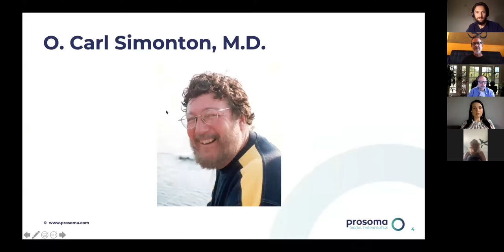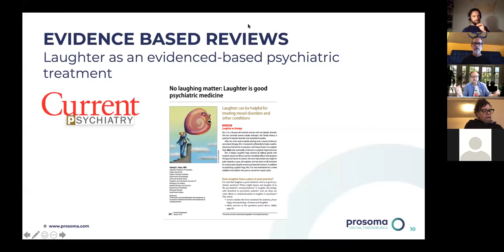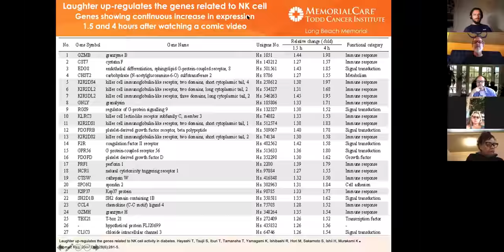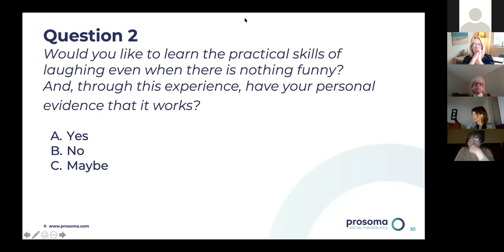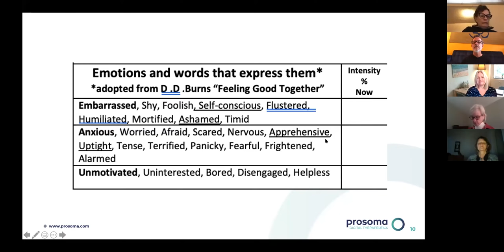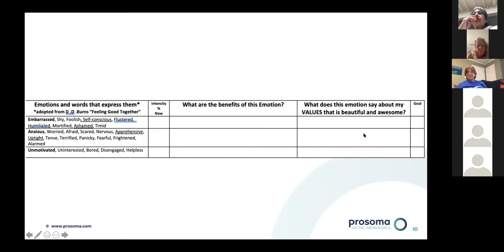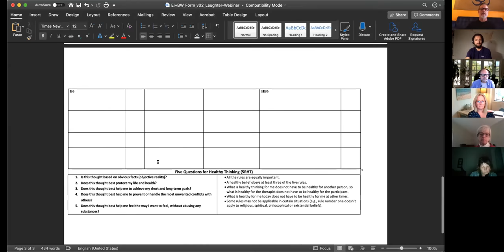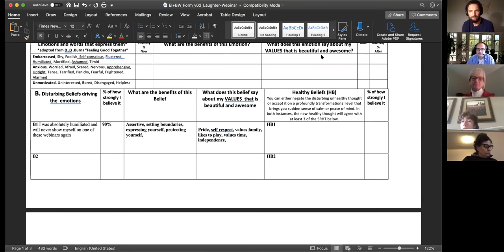Webinar: #4 Laughing Your Stress Away - ABC of Emotions During Pandemic | Drs. Wirga & DeBernardi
Why is laughter so effective in the fight against infectious diseases?
What are the antiviral and healing properties of laughter and play?
How many times a day could we laugh because it is inherent in our nature, and how many times do we actually laugh?
What are the other benefits of laughter?
Why is laughter a universal medicine?
Can we laugh when there is nothing to laugh about? If yes, how to do it?

Dr. Mariusz Wirga is a psychiatrist, psycho-oncologist, Cognitive-Behavior Therapist, the author of a recent article in the Journal of Rational-Emotive & Cognitive-Behavior Therapy, and a co-author of the upcoming book ABC of Your Emotion. Dr. Wirga serves as a Medical Director of Psychosocial Oncology at the MemorialCare Todd Cancer Institute in Long Beach, California.

Michael DeBernardi, PsyD, MS, is a clinical psychologist with over 30 years of experience, Chief Executive Officer at The Life Link in Santa Fe and serves on the Board of Advisors for the National Association of Cognitive-Behavioral Therapists.